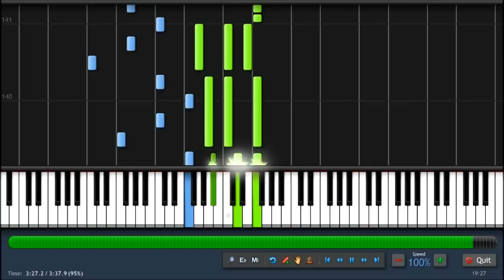Katy Perry - Wide Awake - Piano Tutorial (100%) Synthesia